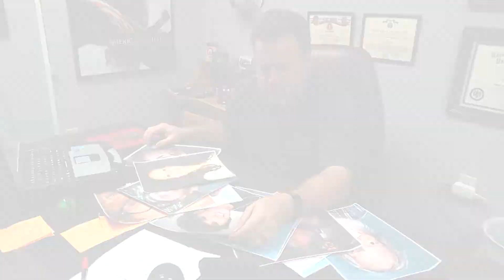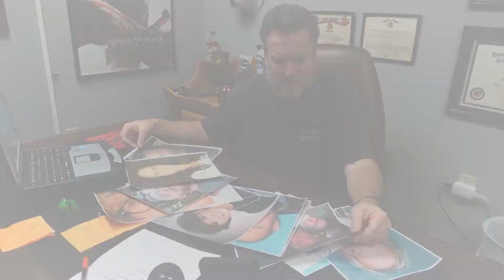Secrets True Crime: The Investigations Promo Trailer, Fall 2020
Secrets True Crime and Echo 7 Foxtrot Investigations are launching a brand new video blog in the Fall of 2020.  The video series will follow our investigations into multiple cases and a variety of topics.